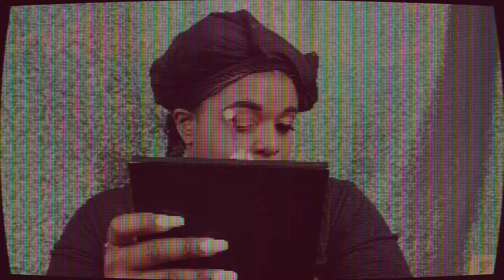"I Never Looked Back." | CCGRWM Part II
What's Up Queens! It's ya girl, back with Part II of the chit chat get ready with me. This go around we're going to be talking about friendships/ relationships, letting go, and a tiny bit of the drama that's happened in the beauty community. Let's get into it!

BTW... If you a little lost, don't forget to check out Part I!

Don't forget to F O L L O W the M O V E M E N T!

Oh Yeah! GO ahead and L I K E, C O M M E N T, & S U B S C R I B E! I love getting the feedback!